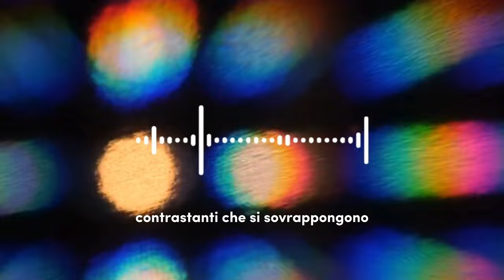RACCONTO DI MOSTRA - Ascolta l'audioguida della mostra EMOTION!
RACCONTO DI MOSTRA - Ascolta l’audioguida - inclusa nel biglietto - della mostra EMOTION!
Il racconto di mostra è a cura del Dipartimento educativo del Chiostro del Bramante, con la partecipazione di Nicoletta Romanazzi, mental coach specializzata in sport coaching e top performance e fondatrice della Top Performance Academy e con il contributo di Leslie Papacella e Maria Grazia Moretti, rispettivamente pedagogista e mental coach della Top Performance Academy.
La voce della Mental Coach Nicoletta Romanazzi accompagna il visitatore in un percorso alla scoperta delle emozioni attraverso esercizi, domande, riflessioni e meditazioni.